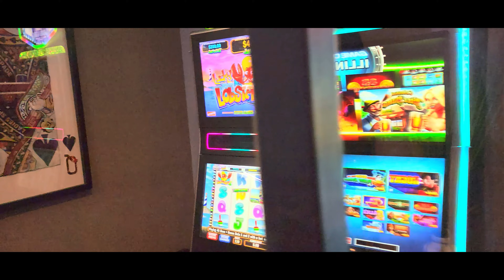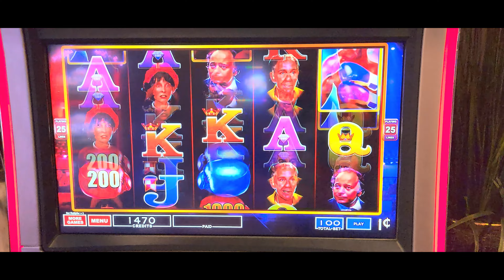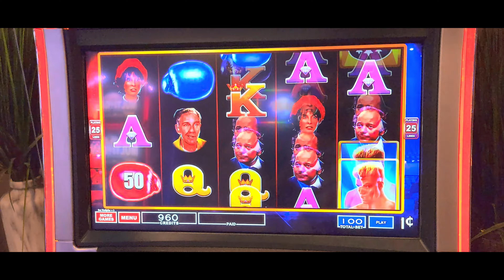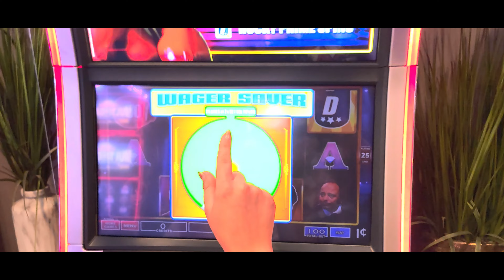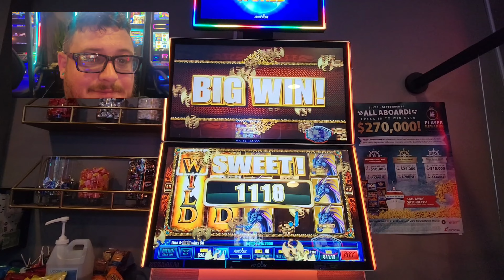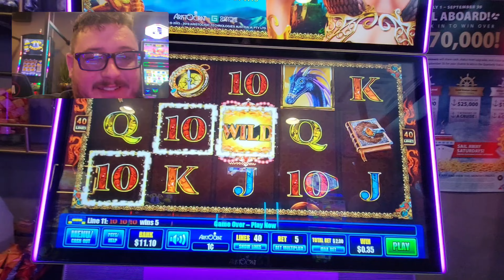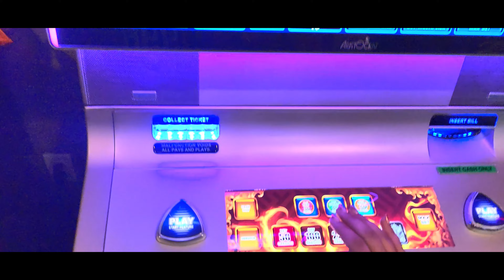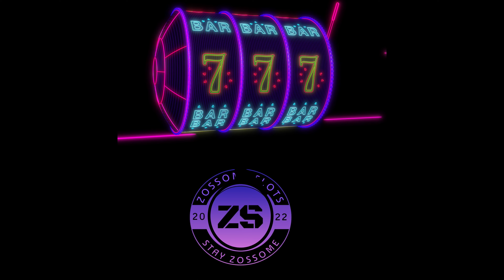Nat's Place The bonuses were brewing up nice and hot!!!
What an amazing coffee/eatery.   This place is definitely a place to stop in and see.  The atmosphere and staff were amazing drinks were fast amazing and the food to die for.  They have a large selection of wine and drinks of your choice. They have serval little trinkets for the whole family fun and adult humor.  The slots were well placed and snakes available at your leaser.  Definitely be going back real soon 6 machines sealed from the rest of the main building with music and confutable gaming seats